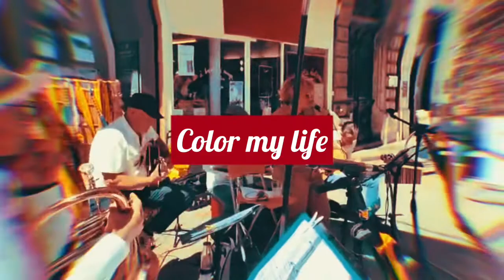Color m’y Life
Composition instrumentale Vincent Allard et composition mélodique Carine renoux / parolier :jean Michel colona, interprète la fille de sable et jouée par le groupe la fille de sable et son band . En live en direct de sete chez Tatie cherry .